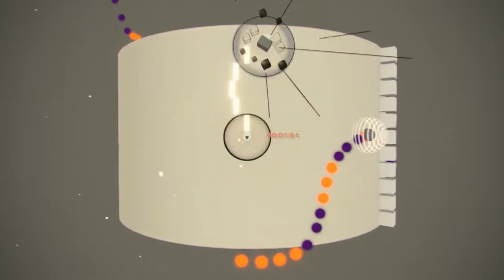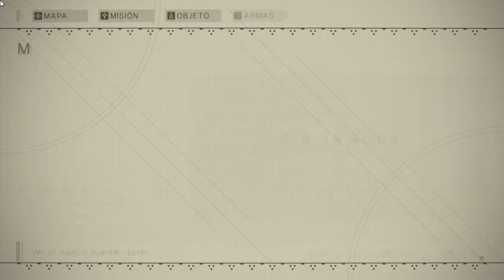NiEr: Automata 9S batalhando na Arena 1 já com todos os Chips Nv.8 imperdível.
Plataforma PC e PS 4